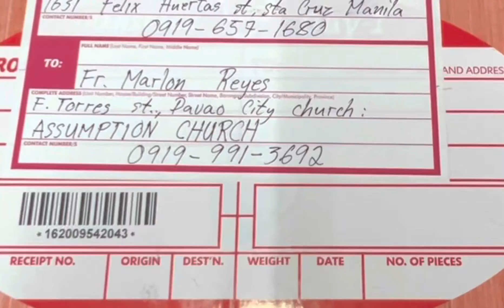Our Parish New Chalice & Book Stand